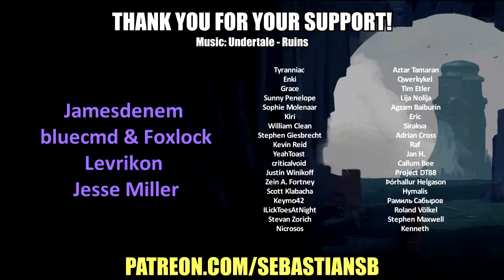Let's Play Satisfactory Multiplayer Season 2 Part 29 - Cable Management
Update #2 - Trains & Nuclear

TRAINS
Steam. The screech of metal on metal. The smell of coal. A heavy chugging noise. Something otherworldly enters the scene. Speeds none have dared dream of before. A shrill whistle cuts through the morning mist. Except at FICSIT inc. we honor the past by striving to become the future! FICSIT inc. trains will have all the appeal of the classic steam train, while more clean, efficient, powerful, and awesome! They’re just plain bigger and better. Choo Choo.

ELECTRIC LOCOMOTIVE
Because trucks just aren’t reliable enough.

Throw away those outdated, inefficient vehicles you’ve used until now, and make place for the fastest, smoothest, coolest mode of transportation yet: trains! All you need to do is build some tracks, connect them to power, plop down one of these bad boys, and go! You’ll never be late again, nor will your cargo!

TRACKS & SWITCHES
Because there’s never just one way to do something!

Tracks have a built-in (curve-)ruleset to prevent any future train-accidents, because that’s how much we care about you and your cargo! Switches allow for even more complexity and efficiency, especially when using multiple trains. And there’s more! Train tracks transport electricity, which powers the trains and can be used to connect power circuits of outposts and factories alike!

FREIGHT PLATFORMS & FREIGHT CARS
Unlimited transport capacity for your unlimited dreams.

Want bigger trains? No problem! Freight platforms are modular and can easily be connected to and expanded upon! The viable building surface is the limit! What does that mean? Unlimited transport capacity. That’s right, all they need is to be connected to a train station. From that point on, they’ll do all the hard work for you! Unloading, loading, counting, you name it!

TRAIN STATION & AUTOMATION
Train stations without those pesky delays!

Personalise your train stations with the new FICSIT Incorporated ‘If you name it, you claim it’ feature! Trains can be programmed to load and/or unload whatever cargo you want from whichever station you want, whenever you want. Connect power to the train station and everything will be good to go!

 TIER 7
FICSIT Inc. is proud to present a brand-new, radical power source, and an entire generation of new parts! R&D has toiled long, hard hours to get this technology to you, so now it’s your turn. Your factory will be going from beast to monster!

NUCLEAR POWER & WASTE
150MW? Those are rookie numbers

Strap in, folks, because we’re going nuclear! From fuel rods, to power, to waste, every step in this journey is incredibly rewarding! Just be sure to wear the appropriate safety gear when handling the enormous amounts of power. We’ve also generously provided complete freedom to deal with nuclear waste in any way you wish.

URANIUM
These brand-new parts look normal, but looks are certainly deceiving!

An exciting challenge awaits! Factory-building is a piece of cake for skilled pioneers such as you, so we’ve provided you with something rare and radical! All uranium-based resources and parts are radioactive, making skin-to-object contact 100% lethal, so keep your distance! How will you solve this problem?